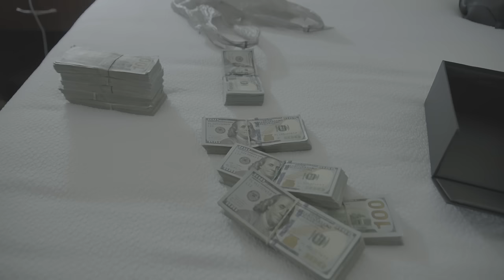Sexxy Red links with Skilla Baby and Bossman Dlow wetm ( VLOG )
Sexxy Red brings Skilla & Bossman Dlow to her recent show in Rochester, NY new music with bossman dlow. The coldest out now.